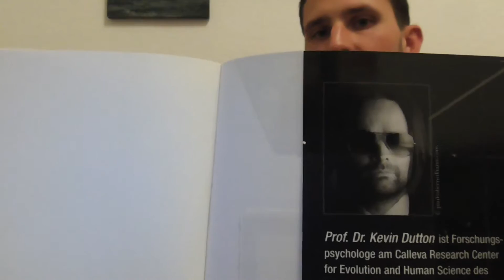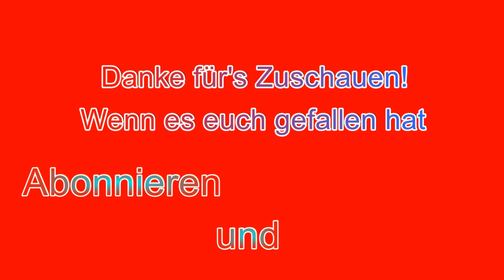Let's Read #41 Psychopathen. Was man von Heiligen, Anwälten und Serienmördern lernen kann.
Wie definiert man einen Psychopathen? Was definiert uns als Mensch? Sind wir nicht alle ein bisschen Psycho? Diese Fragen beschäftigen Psychologen, Psychater und Ärzte aller Welt seit Jahrzehnten. Mit diesem Buch wird versucht, der Sache auf den Grund zu gehen.

Viel Spaß!